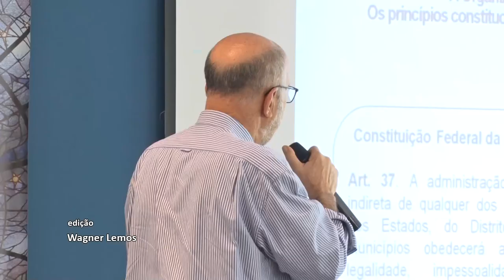Alerj Notícias - Palestra Processo Legislativo Orçamento